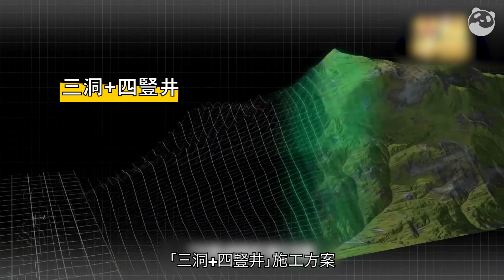新疆天山勝利隧道挑戰高難度 世界在建最長高速公路隧道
全長約22公里的新疆天山勝利隧道，是世界在建最長高速公路隧道。但創造世界之最，並不是這項工程的初衷，且修建這條特長高寒高海拔公路隧道也非易事，施工人員要克服高寒低氧的施工環境，複雜的地質、破碎的圍岩也為工程帶來巨大挑戰。到底為何要修建這條隧道，施工人員又是如何「征服」這段天然屏障？

➔建於8度地震烈度區 汕頭海灣隧道如何攻破世界級難題